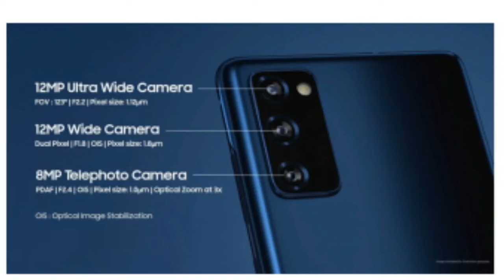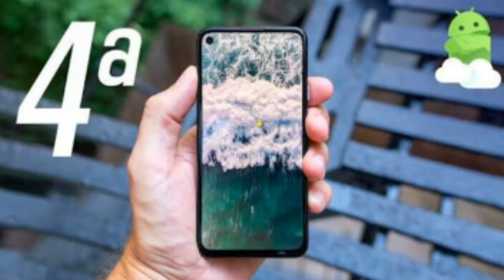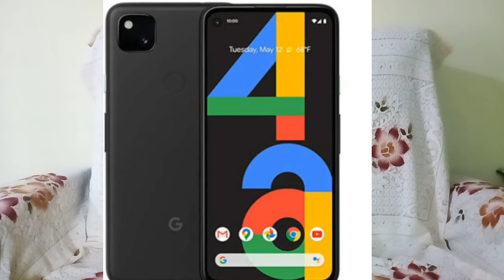# Tech news 4 in telugu / poco c3 , samsung F41,google pixel, the big billion day sale.....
Hi friends in this video this is tech news 4

bye friends.